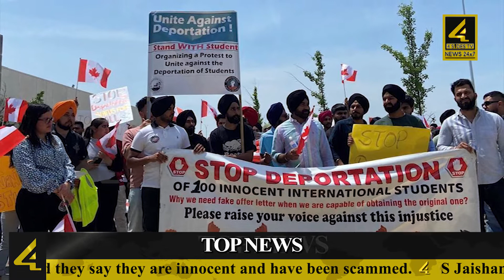700 Indian Students in Canada sent back. | Top News | 4sidestv English Exclusive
• 700 Indian students have received deportation letters from the Canadian Border Services Agency after their admission offer letters
• The students began to protest and they say they are innocent and have been scammed.
• S Jaishankar intervenes, says - . “I feel the Canadian system is fair in that regard
• Manipur continues to be tense – Legal aid sought to lift internet ban
• 56-year-old Mumbai man arrested over allegedly killing his live-in partner
• Hyderabad is going to be home to the largest hospital complex in India – NIMS is going to be extended
• The southwest monsoon has set in over Kerala